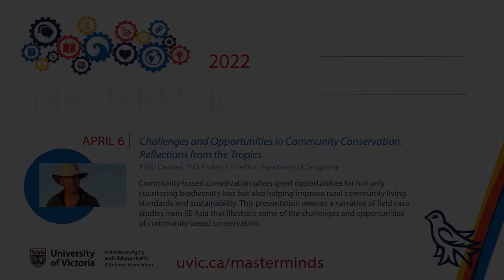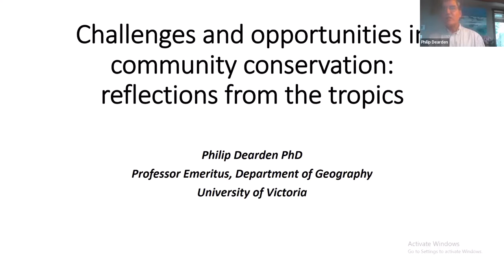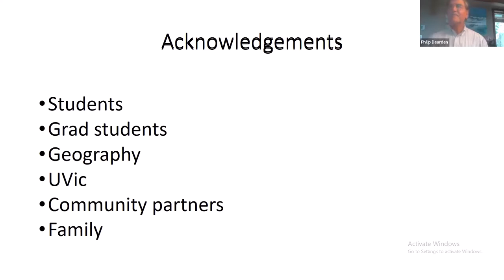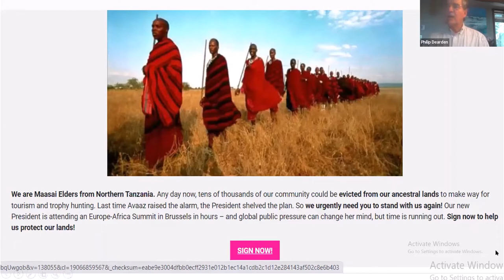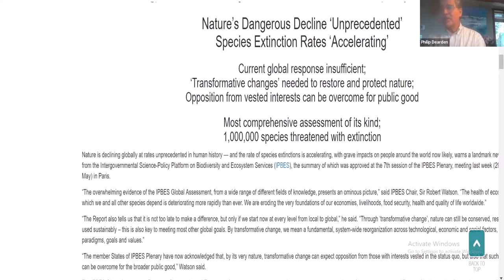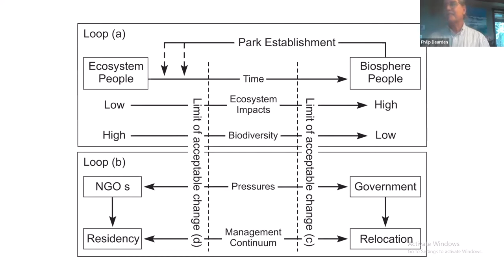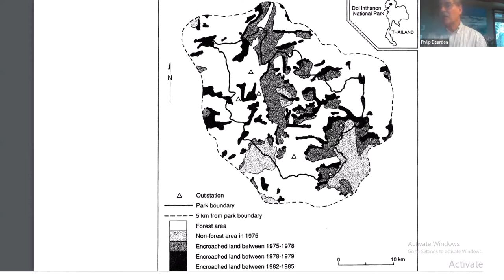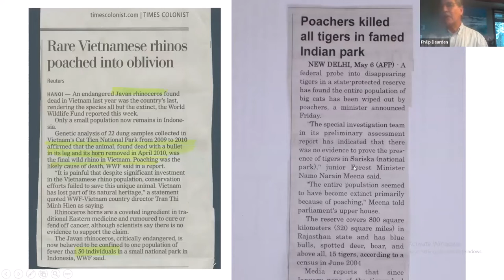Challenges and Opportunities in Community Conservation: Reflections from the Tropics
Part of the 2022 Masterminds Lecture Series, presented by the UVic Retirees Association, and the Institute on Aging & Lifelong Health.

Presentation description
Community-based conservation offers great opportunities for not only countering biodiversity loss but also helping improve rural community living standards and sustainability. This presentation weaves a narrative of field case studies from SE Asia that illustrate some of the challenges and opportunities of community based conservation.

Philip Dearden, PhD, Professor Emeritus, Department of Geography
Phil Dearden is a Geographer specializing in conservation. For over 40 years he has undertaken research on tropical conservation with projects concentrated in SE Asia, South Asia and more recently, East Africa. With over 300 academic articles and 11 books he is a member of the World Parks Commission and has advised many international bodies and national governments on environmental management. His two textbooks are widely used in Canadian universities.  His research interests span both marine and terrestrial environments and he has supervised almost 100 graduate students in these areas. He enjoys sailing, gardening and spending time with his family.

Presented on April 6, 2022, via Zoom webinar